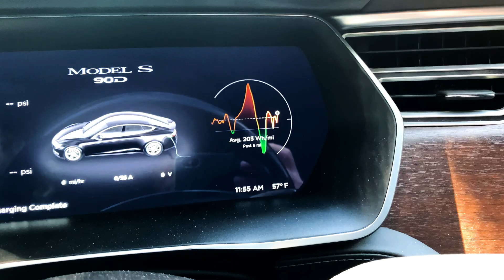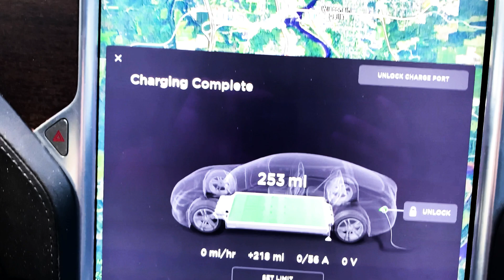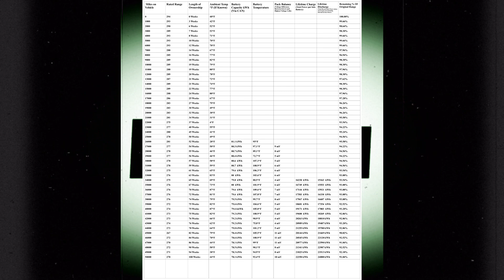Tesla Range Degradation 106000 Miles 5 Yr 9Wk Ownership W/Chart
Not too bad, one mile drop, but 100wh increase in estimated capacity? Result likely due to the drop in temperature.

Kman's Approved Products! A collection of products I've personally used or tested and pass my approval!